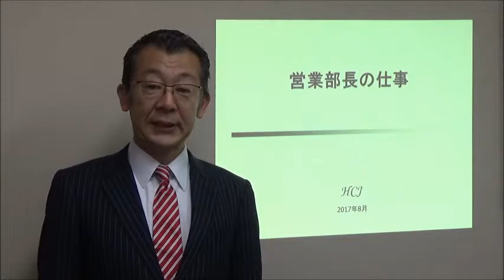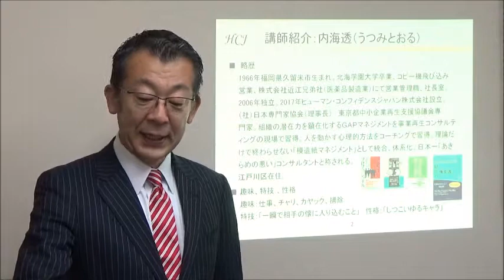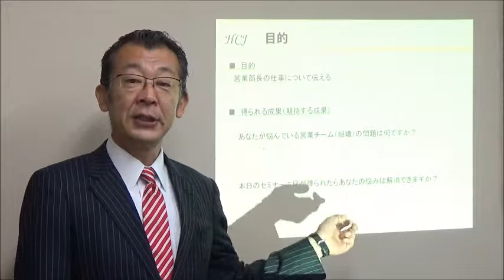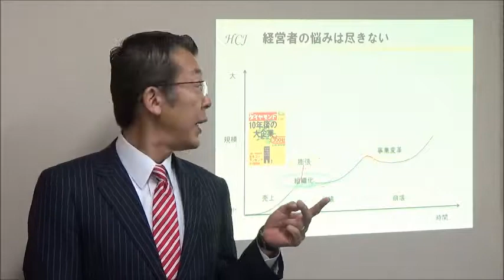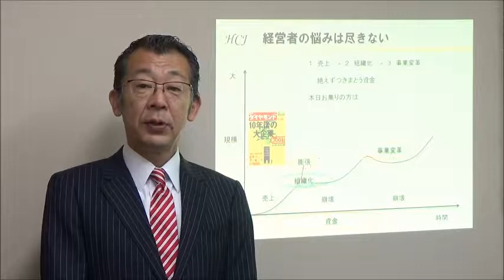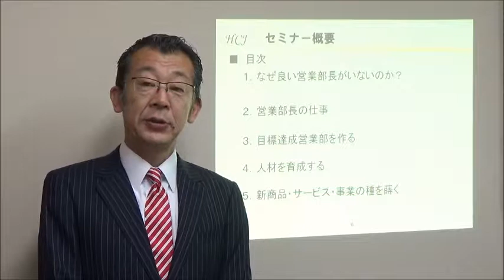営業部長 仕事 営業部長代行ならヒューマン・コンフィデンスジャパン株式会社 【営業部長の仕事1】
【無料】小冊子90日で売れる営業組織を作る方法 プレゼント！
月額２０万円の定額で営業部長の仕事を代行しつつ、
営業部の仕組み作りと人材を育成します。
組織営業力を強化する
ヒューマン・コンフィデンスジャパン株式会社